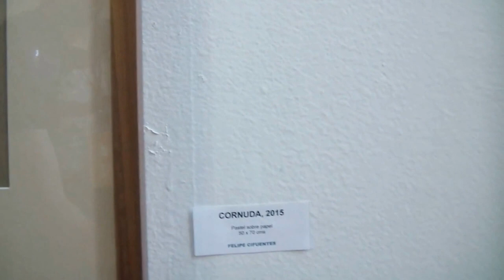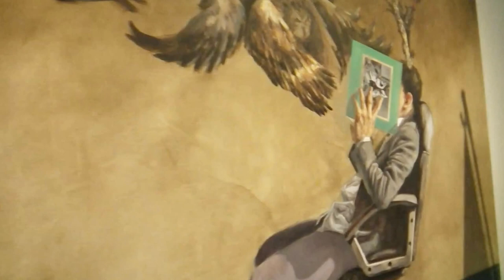Cazadores de trofeos. Felipe Cifuentes.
Felipe Cifuentes es un artista visual colombiano que presenta esta colección realizada  óleo, pastel y gouache sobre lienzo o papel.

La exposición es una especie de bestiario contemporáneo que nos deja ver al ser humano transformado en un ser mítico.

Gracias